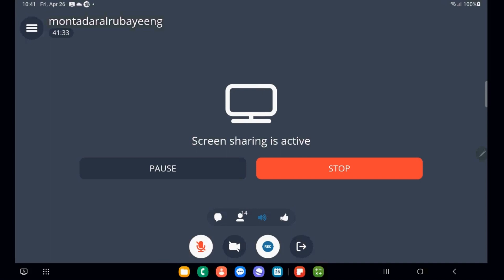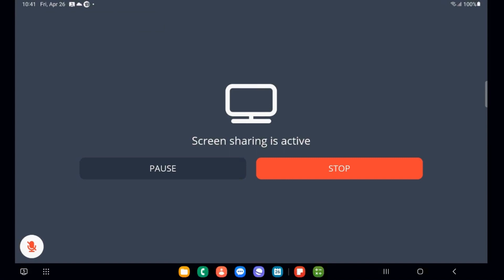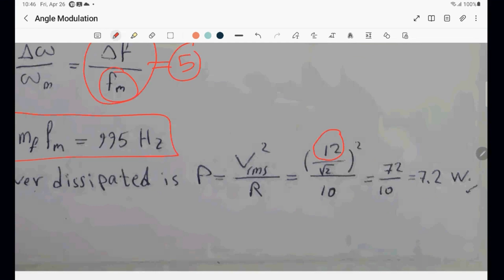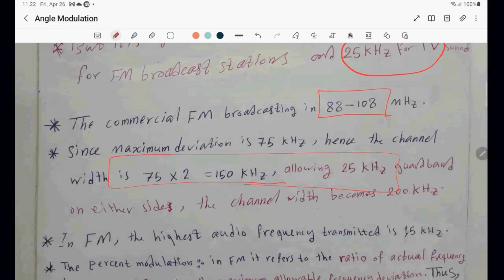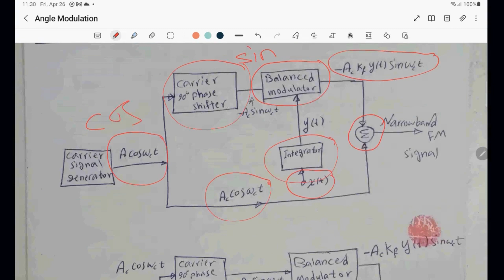Review of Angle Modulation Part#1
Second Year Class: Review of Angle Modulation: Part-1
Associate Prof. Dr. Montadar Abas Taher.
Department of Communications Engineering, College of Engineering, University of Diyala.
Analog Communication Systems